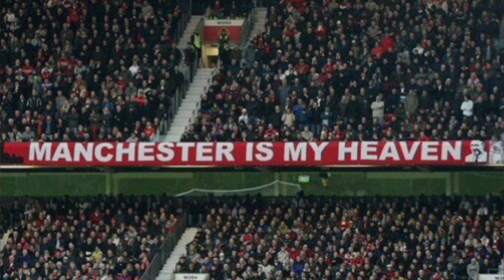Trent Alexander-Arnold Goal Disallowed By Offside (HQ) - Man United Vs Liverpool - EPL - 1/9/2024